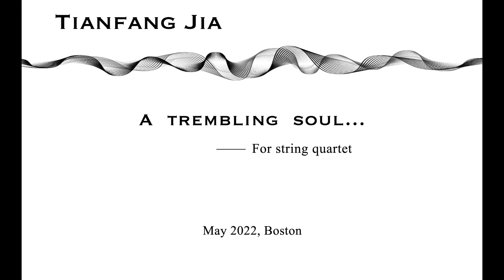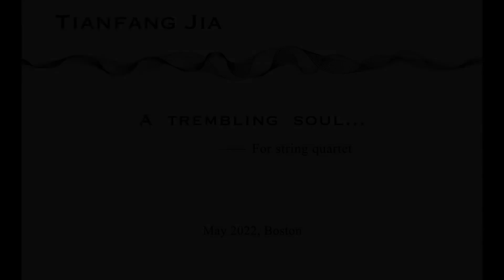Tianfang Jia, A Trembling Soul, composed for Jack Quartet.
Timecodes:
0:00 Begining
4:54 Highlight 1
5:50 Highlight 2 (Poly-beatings)
8:28 Highlight 3
10:30 Highlight 4 (Overtones ascending)

A Trembling Soul,
composed for String Quartet.

Composer: Tianfang Jia
Performers: Jack Quartet (Christopher Otto, Austin Wulliman, John Pickford Richards, Jay Campbell)
Audio Engineer: Brian Riordan
Video: Emmanuel Berrido

Premiered in New Music On the Point 2022, Vermont.